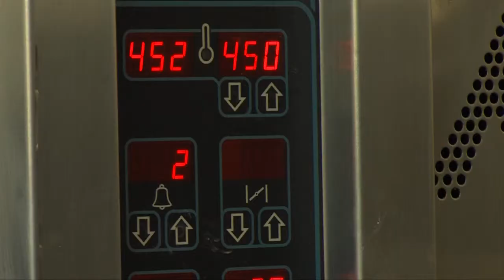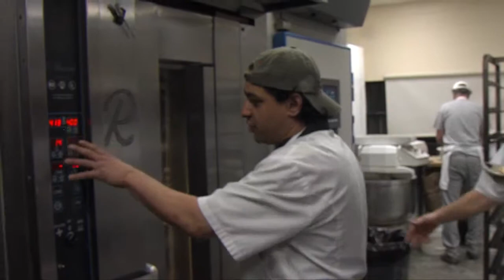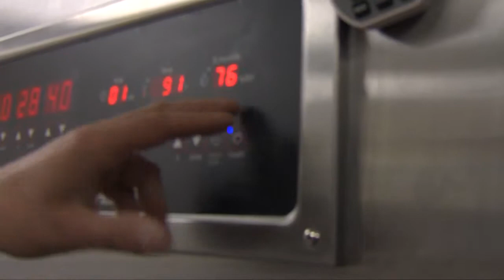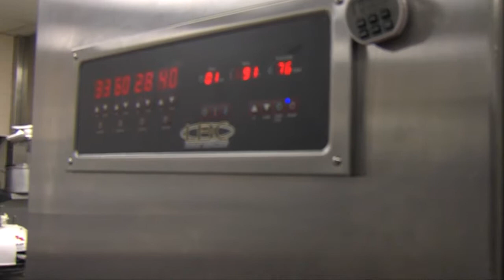Trompeau Bakery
Meet the owners and see the magic behind this amazing French bakery in Englewood.